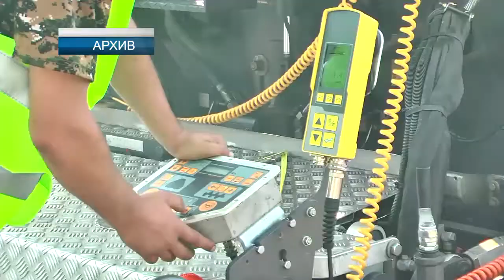3,5 тысяч км дорог планируется отремонтировать в Тверской области в предстоящие 6 лет